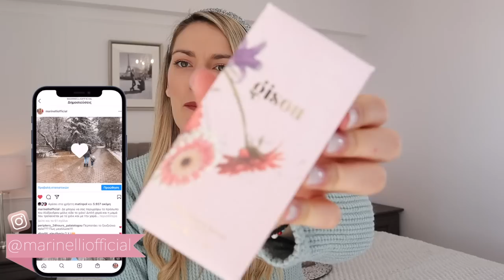Gisou λαδάκι & αγαπημένα προϊόντα μαλλιών | Marinelli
◈ Αγαπημένα προϊόντα μαλλιών σας έχω σε αυτό το βίντεο! Περιμένω στα σχόλια και τα δικά σας αγαπημένα!
Σας φιλώ!💋

xoxo
Marinelli ♥